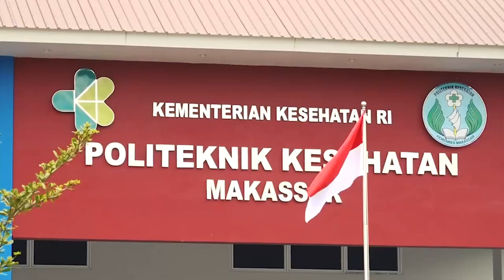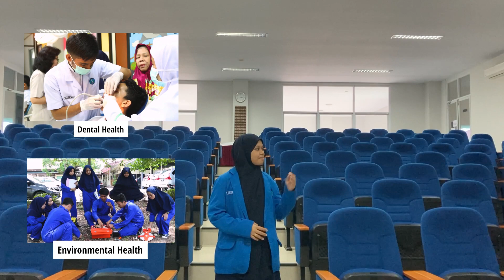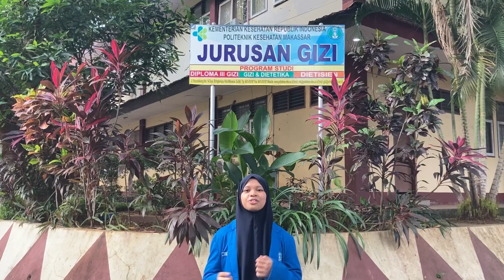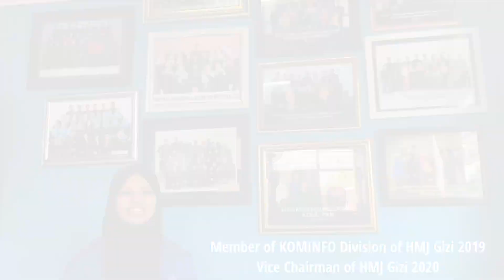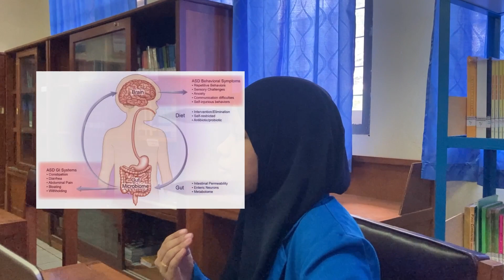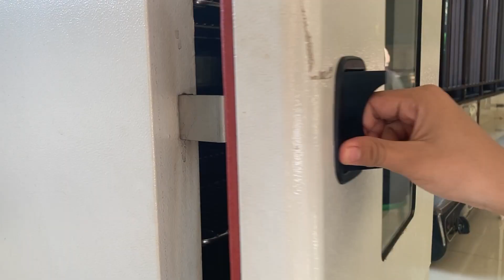MAWAPRES POLTEKKES KEMENKES MAKASSAR 2021 NURAQILAH AWAL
Mahasiswa Berprestasi (MAWAPRES) Poltekkes Kemenkes Makassar Tahun 2021 NURAQILAH AWAL, salah seorang mahasiswa Prodi Sarjana Terapan Gizi dan Dietetika Jurusan Gizi Poltekkes Kemenkes Makassar yang saat ini duduk di Semester VI mewakili Poltekkes Kemenkes Makassar sebagai mahasiswa berprestasi tingkat Nasional. Sosok yang sarat dengan prestasi antara lain:
1. Juara I Islamic Medicine Scientific Competition and Book Review 2019, Cabang Lomba Poster Publik yang diselenggarakan oleh Fakultas Kedokteran, Universitas Brawijaya
2. Juara III Farmasi Cup IX, Cabang Lomba Pidato Bahasa Inggris 2019 yang diselenggarakan oleh Jurusan Farmasi, Akademi Farmasi Sandi Karsa
3. Juara Harapan II Event Nutrition Creative Competition 1.0, Cabang Lomba Modifikasi Resep 2020 yang diselenggarakan oleh Jurusan Gizi, Poltekkes Kemenkes Semarang
4. Juara II SCIFI NEUTRON, Cabang Lomba Dietetic Contest 2021 yang diselenggarakan oleh Fakultas Kesehatan Masyarakat, Universitas Hasanuddin
5. Wakil Ketua Himpunan Mahasiswa Jurusan Gizi, Poltekkes Kemenkes Makassar
Mengangkat sebuah inovasi yaitu : COOKIES BEBAS GLUTEN DAN KASEIN DENGAN PENGAYAAN TEPUNG DAUN KELOR UNTUK ANAK AUTISME